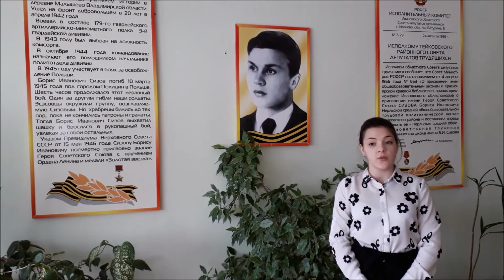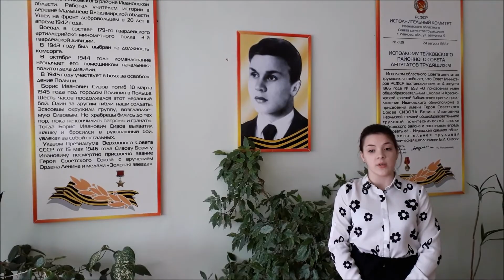Сизов Борис Иванович